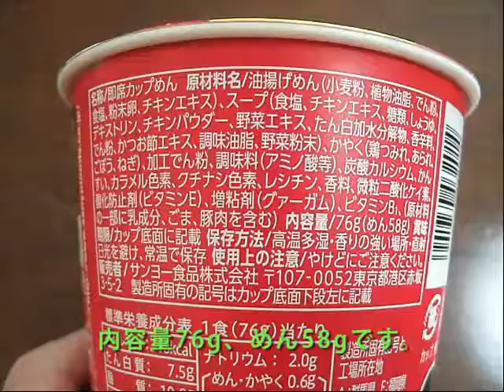【サッポロ一番】サンヨー食品「和ラー 秋田きりたんぽ鍋風」を作ってみた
サンヨー食品が提供する「和ラー 秋田きりたんぽ鍋風」を作ってみました。

サンヨー食品の「和ラー」は、和風テイストのスープで仕立てたカップラーメンとして登場し、スーパーなどで置かれるようになりました。しかし最近になってリニューアルをしたらしく、醤油系統も「能登海老汁風」（

中身についてですが、麺については特に変更なし。具はつみれやネギ、ゴボウに加えて、お茶漬けに入っているようなあられがきりたんぽの代わりに入っています。スープはかつおなどで出汁がとられているようですが、醤魚汁鍋よりも醤油味が濃いですかね。ちゃんこ鍋に近い感じです。

個人的には能登海老汁よりかは好みかな。このあたりは人の好みによって評価が分かれそうです。